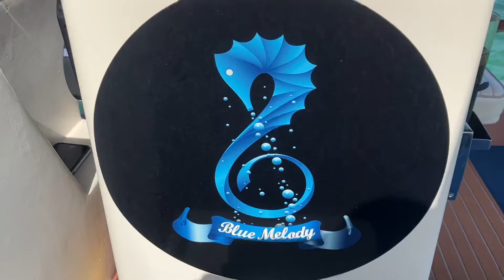July 7, 2022